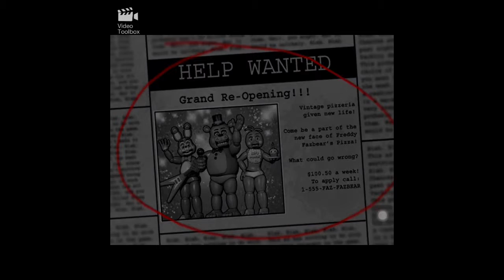Five nights at freddys 2 gameplay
Lo siento por palabras como maldito fuck you no suelo ser así